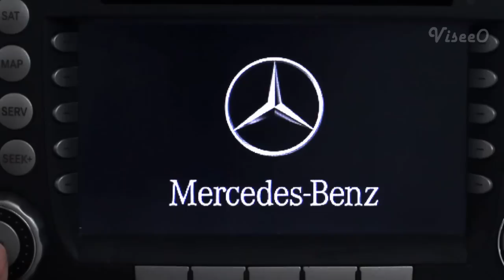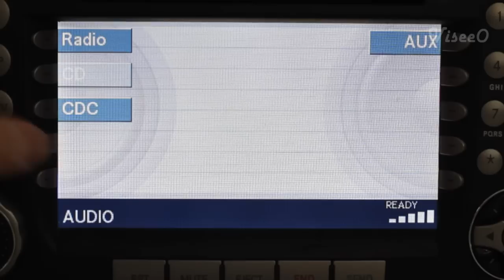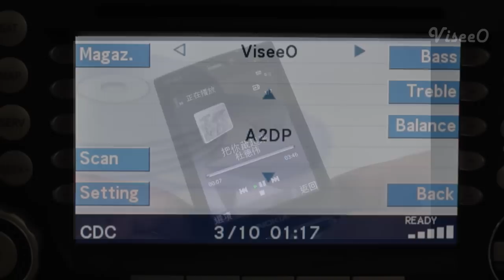Install Bluetooth Handsfree car kit in Mercedes Benz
ViseeO MOSTO is the perfectly designed optical Bluetooth Hansfree device for your prized Mercedes Benz MOST compatible system or Porsche with PCM 2.0/2.1 system.

Based on the highly advanced Multimedia Oriented System Transport (M.O.S.T) technology, MOSTO fits well into your Mercedes Benz & Porsche and integrate with the car computer, steering wheel buttons, radio keypads and the central control unit.

Using the optical technology MOSTO provides high speed data transfer rates which enable exceptional clarity in
communication quality and also allows you to sync your phonebook faster. MOSTO also allows you to listen to your favorite songs you have stored in your phone and no longer need to carry a pile of CDs to enjoy your beloved music.